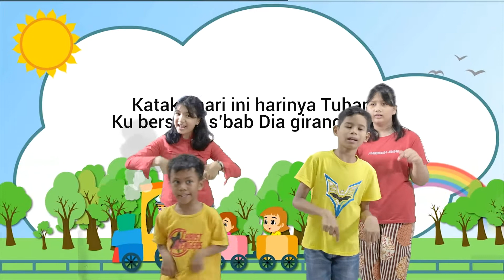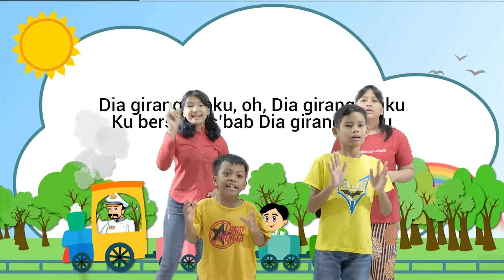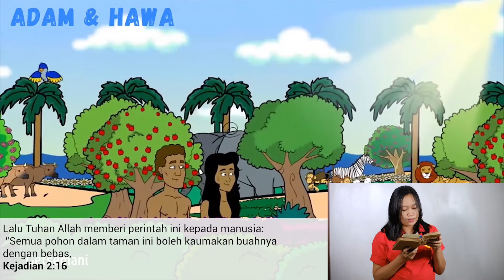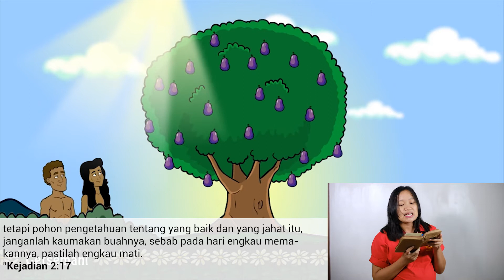Ibadah Online El-Rocky 24 Jan 2021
Ibadah Online El-Rocky
Minggu V Januari 2021